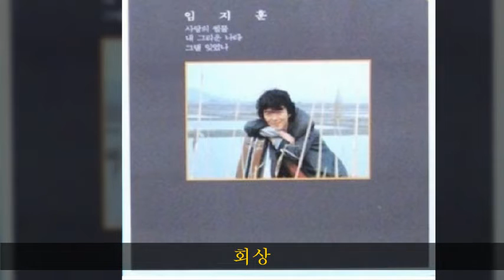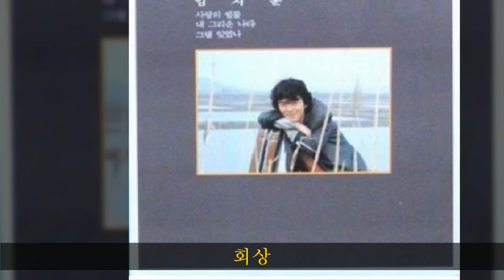임지훈 '87 B04 회상